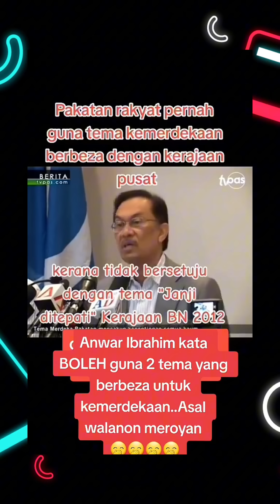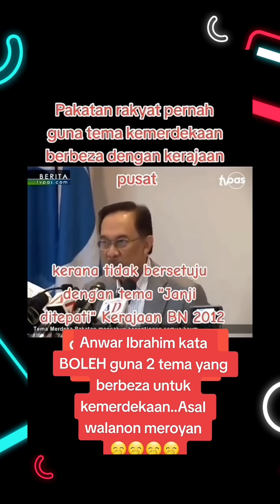PM sendiri yg kata!🤣mbkedah fypシ pnbest paskedah kedah teguhpertahan fypage sanusimdnor🌾💛